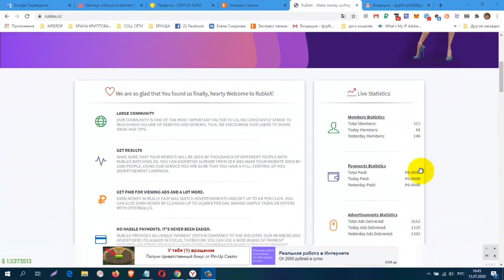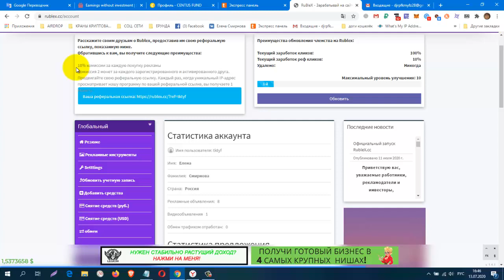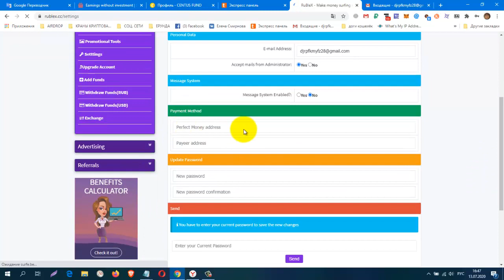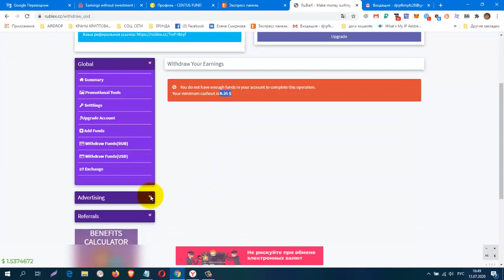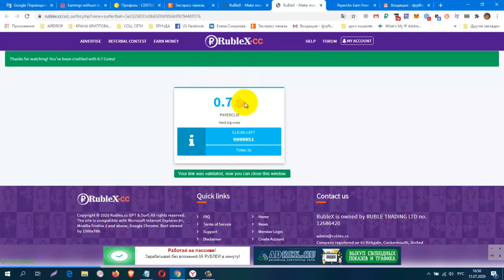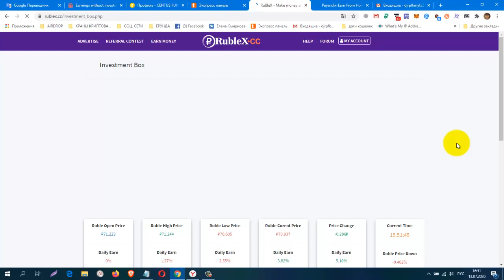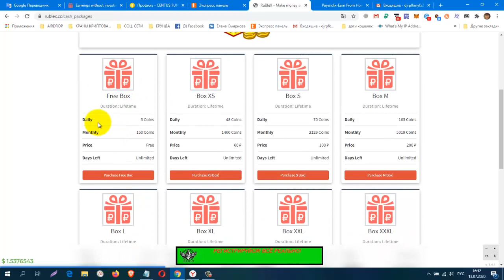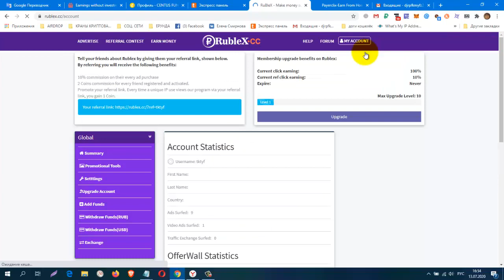Без вложений Букс Rublex cc вывод от 2500 Coins, или 0 25 $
регистрация
КОШЕЛЁК payeer.
Perfect Money (Перфект Мани).
обменник Magnetic Exchange
регистр.
постепенно будут добавляться новые краны.